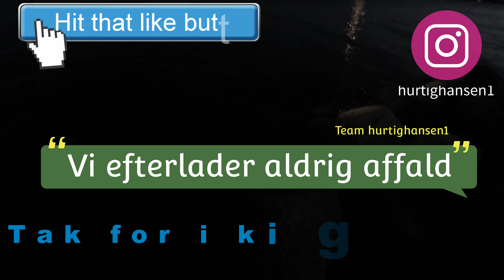Små mørksej Kystvejen Okt 21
Kæmper en brav kamp, for at få Havørreder over 30cm på linsen. Så lidt små sej på lavt vand er da nyt for mig. Bare det man fanger lidt, er rart. Så velkommen til Sejen.